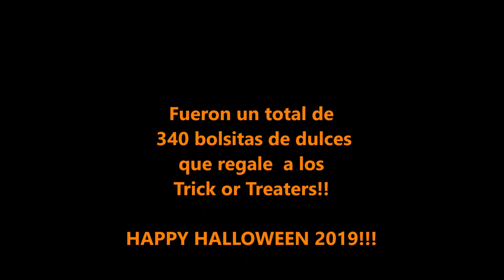Trick or Treating 2019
LauraTrev1
2000 S. 10st.
U.S.A